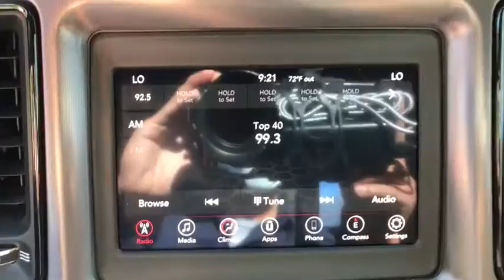2019 Dodge Challenger Clovis, Selma, Fresno, Merced, Sanger, CA KH687760PR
White Knuckle Clearcoat Used 2019 Dodge Challenger available in Clovis, California at Lithia Nissan Clovis. Servicing the Selma, Fresno, Merced, Sanger, CA area.
2019 Dodge Challenger SXT RWD - Stock#: KH687760PR - VIN#: 2C3CDZAG9KH687760

FUEL EFFICIENT 30 MPG Hwy/19 MPG City! GREAT MILES 8,126! SXT trim. Back-Up Camera, Bluetooth, Auto-Off Headlights, TRANSMISSION: 8-SPEED AUTOMATIC (850R... ENGINE: 3.6L V6 24V VVT, Aluminum Wheels. CLICK ME! KEY FEATURES INCLUDE: Back-Up Camera, Bluetooth, Auto-Off Headlights Rear Head Air Bag, Side Head Air Bag, Aluminum Wheels, MP3 Player, Heated Mirrors, Electronic Stability Control, Bucket Seats. OPTION PACKAGES: ENGINE: 3.6L V6 24V VVT (STD), TRANSMISSION: 8-SPEED AUTOMATIC (850RE) (MAKE) (STD). Dodge SXT with White Knuckle Clearcoat exterior and Black interior features a V6 Cylinder Engine with 305 HP at 6350 RPM*. OUR OFFERINGS: ***Why is Nissan of Clovis the Go-To Spot for Fresno, Madera and Visalia Drivers Seeking a New or Used Nissan Vehicle? It could be our varied and accommodating selection of new Nissan models, including the much-loved Nissan Altima, Maxima, Sentra, Murano and Pathfinder. Perhaps it's our equally vast range of high-quality, Nissan of Clovis-approved used cars. Visit our dealership at 370 W Herndon Ave Clovis, California and find out for yourself!*** Horsepower calculations based on trim engine configuration. Fuel economy calculations based on original manufacturer data for trim engine configuration. Please confirm the accuracy of the included equipment by calling us prior to purchase.